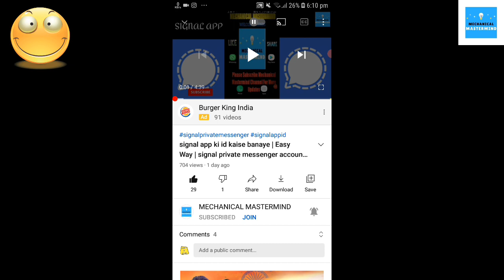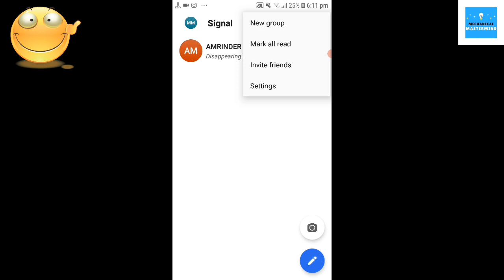How To Enable Signal Private Messenger Dark Theme | signal messaging app me dark mode kaise kare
😍Buy Best Accessory For Making Videos

1. Flexible Tripod With Mobile Attachment

2. Ring Light With Tripod And Mobile Holder

3. Best Camera For Video

4. Green Screen For Video Shoot

5. 360 Degree Rotation Mobile Holder

6. Mobile Holder

7. Selfie Stick

8. Mobile Charging Power Bank

9. Best Headphones

10. Best Mic

11. Best Mobile Charger

12. Mobile Tempered Glass

SNACK VIDEO APP PAR DUET KAISE KARE

Video App✔

😍Thanku To All My lovely YouTube Family

📽 HOW TO MAKE PRIVATE ACCOUNT ON SNACK VIDEO APP?

📽 HOW TO COPY MUSIC IN SNACK VIDEO APP?

📽 HOW TO PRIVATE AND PUBLIC VIDEO ON SNACK VIDEO APP?

📽 HOW TO PROTECT SNACK VIDEO ACCOUNT FROM HACKERS?

📽 HOW TO MAKE SNACK VIDEO ACCOUNT PRIVATE?

👥join group✔